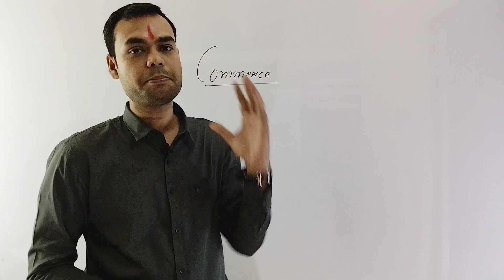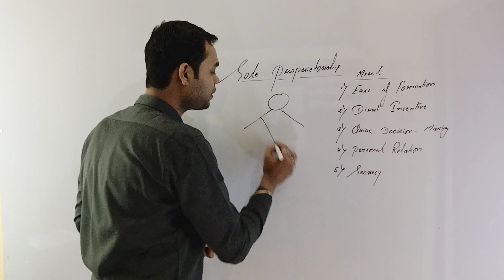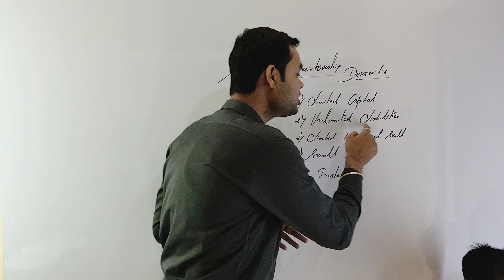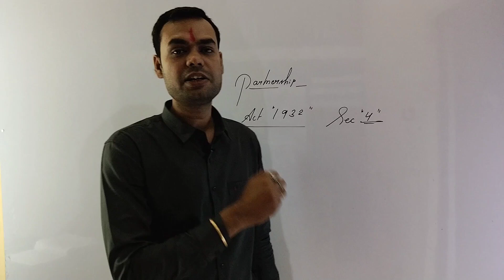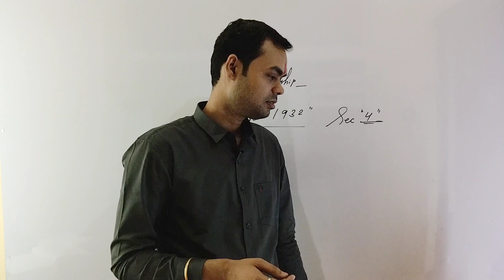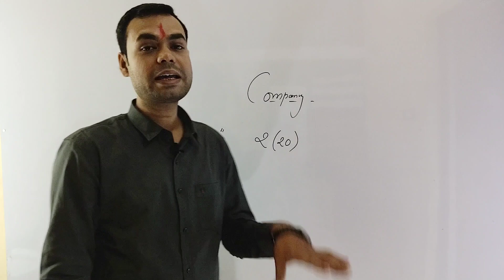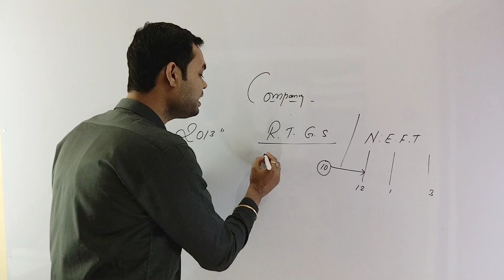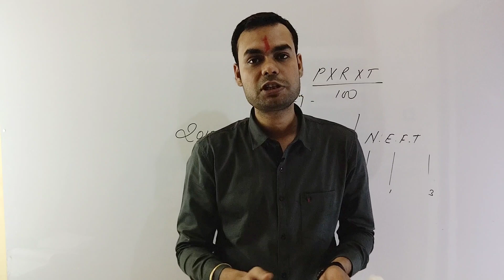introduction of commerce/important question/b.com sem 1/BBMKU/ V.N TUTORIALS/ Nishant sir